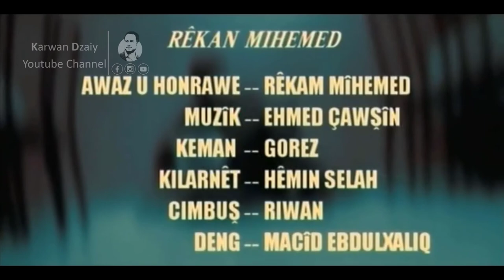Rekan Muhamad - Amina_Clip | رێكان محمد - ئەمینە